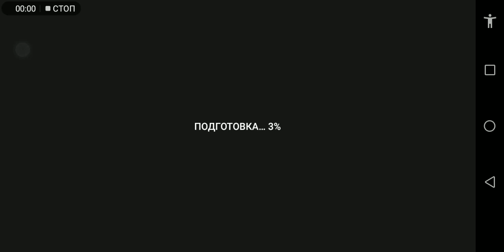Финальная битва с Соник Ехе (рисуем мультфильмы 2)